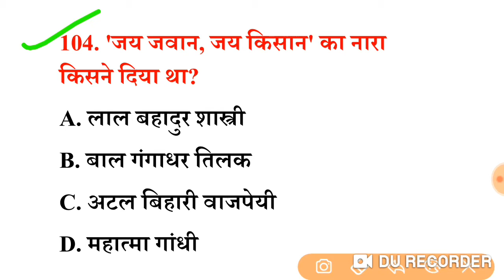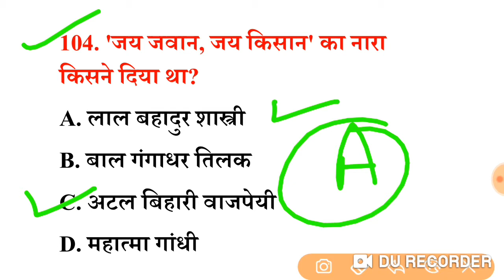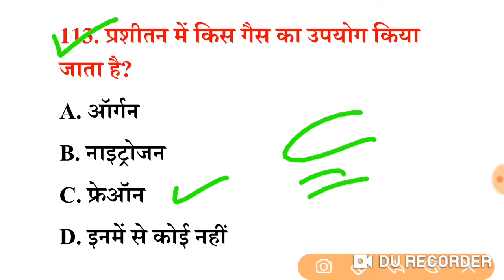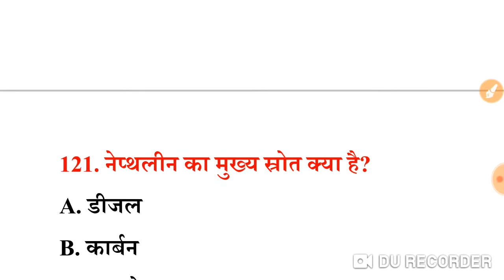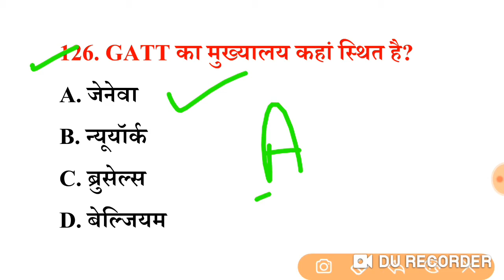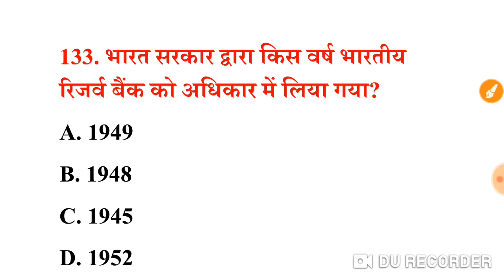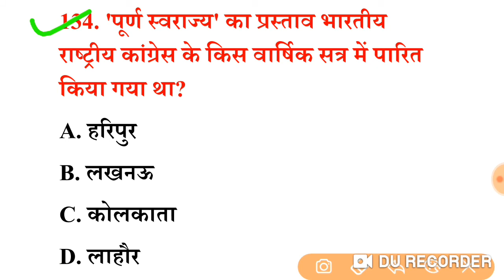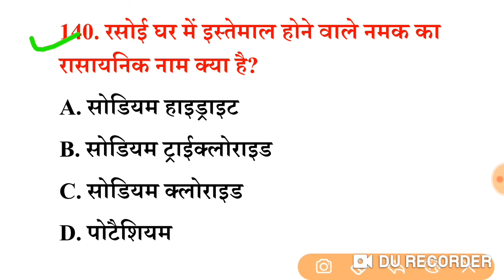General Awareness for SSC , Railway NTPC, Level-1 and Delhi Police# Part No._29